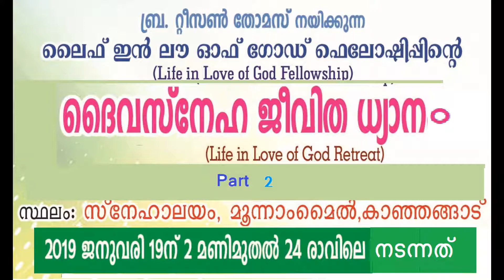Life in Love of God Retreat / Part 2